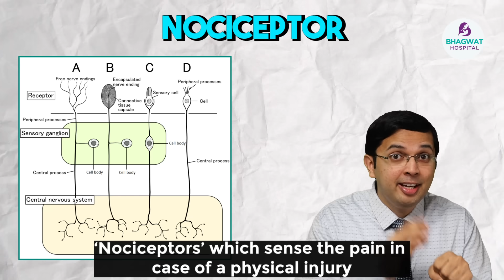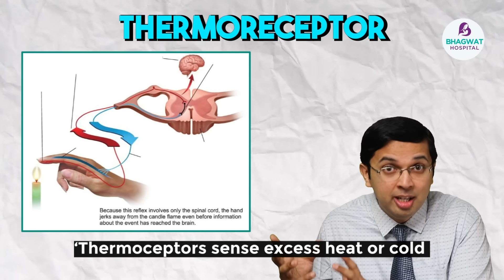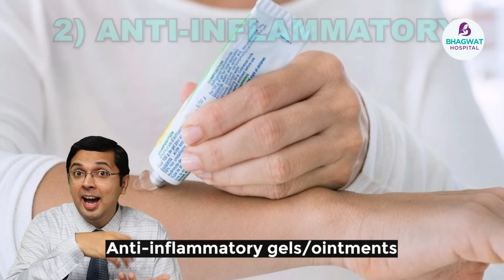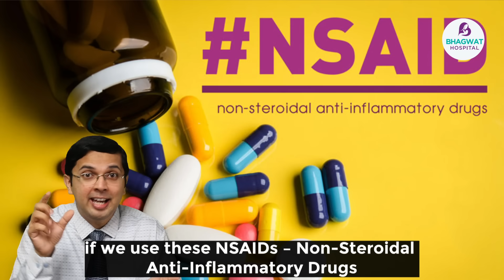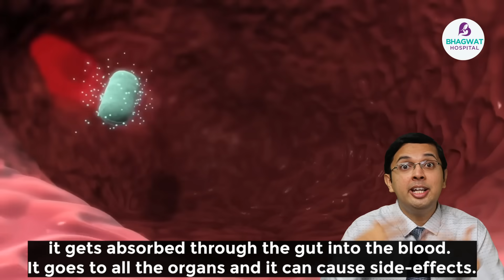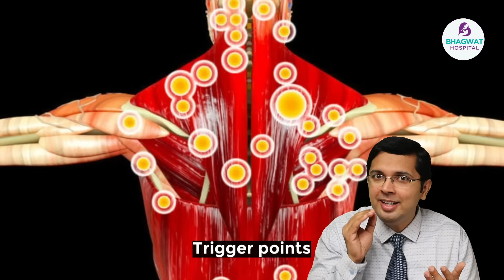Video 50 - Pain relief - What to apply? ನೋವಿಗೆ ಮುಲಾಮು/ಎಣ್ಣೆ ಹೇಗೆ ಕೆಲಸ ಮಾಡುತ್ತೆ? Ointment, Gel, Oil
🩹 Are you looking for effective ways to manage and relieve pain? Join Orthopedic Surgeon Dr. Kishan Bhagwat in this informative video as he explains the science behind pain relief ointments, gels, oils, and sprays.

💡 Learn about the different types of pain receptors in the body and how these topical agents can provide relief. Dr. Bhagwat breaks down the components of these products, including topical analgesics, anti-inflammatory options, and counter-irritants, shedding light on how they work to alleviate discomfort.

🌿 Discover the benefits of using oils like Lavender, Peppermint, Eucalyptus, and Arnica in combination with carrier oils for massage and pain relief. Get insights on how massages release endorphins, improve blood circulation, and help break trigger points, providing natural relief.

👐 Dr. Bhagwat also shares tips on how to apply these products safely and effectively, as well as when to consider consulting a doctor for more serious or prolonged pain issues.

🔥 Don't let pain hold you back; empower yourself with knowledge about pain relief solutions! Your health is in your hands; take responsibility for it. 💪🌡️💆‍♂️🏥

ನೋವಿಗೆ ಮುಲಾಮು/ಎಣ್ಣೆ ಹೇಗೆ ಕೆಲಸ ಮಾಡುತ್ತೆ?

ಮೈ-ಕೈಯಲ್ಲಿ ನೋವು ಬಂದಾಗ ನಾವು ಮಾಡುವ ಮೊದಲ ಕೆಲಸ - ಆ ನೋವಿಗೆ ಮುಲಾಮು ಅಥವಾ ಎಣ್ಣೆ ಹಚ್ಚಿ ಮಸಾಜ್ ಮಾಡುವುದು. ಇದು ಪರಿಣಾಮಕಾರಿಯಾಗಲು ಕಾರಣಗಳೇನು? ಮುಲಾಮು, ಜೆಲ್, ಸ್ಪ್ರೇ ಅಥವಾ ನೋವಿನ ಎಣ್ಣೆ - ಯಾವಾಗ ಮತ್ತು ಹೇಗೆ ಬಳಸಬೇಕು? ಮಸಾಜ್ ಮಾಡುವುದರಿಂದ, ಬಿಸಿ ನೀರಿನ ಶಾಖ ಕೊಡುವುದರಿಂದ ಏನು ಉಪಯೋಗ?
ಇದರ ಬಗ್ಗೆ ತಿಳಿಯಲು ವಿಡಿಯೋ ನೋಡಿ!

For more details:
Bhagwat Hospital
Court Road, Sagar - 577401